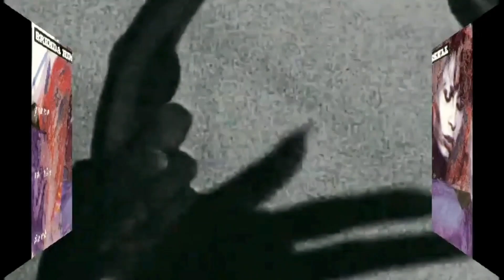Brenda Russell - Piano In The Dark (Remix) [Widescreen Music Video]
Brenda Russell - Piano In The Dark (Keep On Playin' Remix)